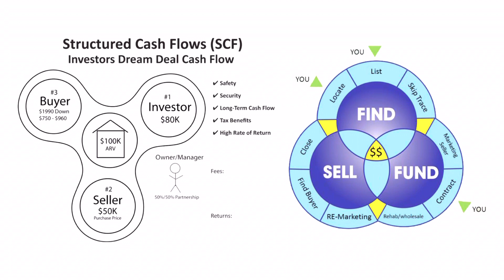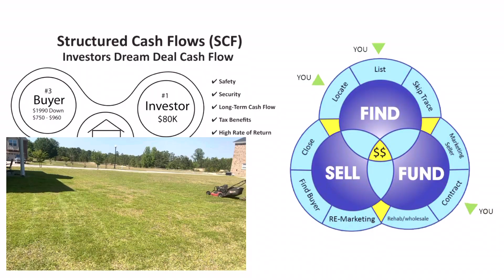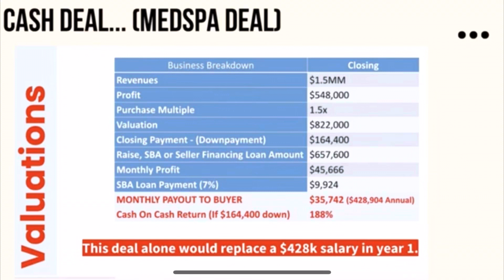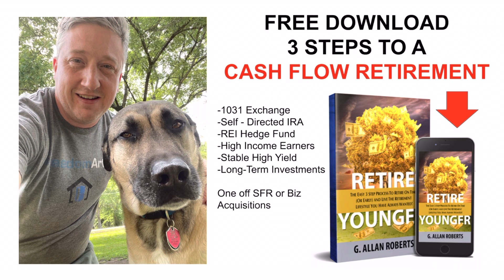Channel Update: Let’s Talk About Early Retirement.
Hello everyone, welcome back to the Retire Younger Podcast. In this episode, we're going to discuss how you can retire early without having to save up a million dollars. We're going to talk about building a cash flow retirement and why it's the best method for retiring young.

The premise of Retire Younger is to build a community of people who are creating cash flow retirement systems for themselves. It's a system that allows you to retire in your twenties, thirties, forties, or fifties without having to wait until a certain age to cash in on your retirement.

The traditional method of retirement planning is flawed. It's based on the premise of saving up a large sum of money and hoping that it will be enough to sustain you throughout your retirement. This method has led many people astray, and by the time they reach their retirement goals, they are often unable to enjoy the life they have built for themselves due to physical limitations.

The 4% rule is a concept that has been fed to us our entire lives. It's the idea that if you save up a million dollars and invest it in the stock market, you can live on 4% of that money and never draw down from the principal. This theory sounds great in theory, but in reality, there are many other factors that eat away at that million dollars, such as inflation, taxes, and unforeseen circumstances that require access to large amounts of capital.

The other obstacle is actually saving up a million dollars. Most people make between $50,000 and $75,000 a year, and to save up a million dollars, you would have to put away a third of your money every year towards that goal. However, most people cannot save a thousand dollars a year due to the high cost of living and the many subscriptions we have.

So, what is the solution to this flawed retirement planning method? The answer is building a cash flow retirement. A cash flow retirement is a retirement system that allows you to generate a stream of income that covers your living expenses, allowing you to retire at a young age without having to save up a large sum of money.

Building a cash flow retirement system involves investing in assets that generate passive income. These assets can be rental properties, dividend-paying stocks, bonds, or even businesses. The key is to find assets that generate a steady stream of income that can cover your living expenses.

The beauty of a cash flow retirement system is that it allows you to start small and build your way up over time. You don't have to wait until you have a million dollars saved up to start investing. You can start with a small rental property, for example, and use the income generated to reinvest in more properties, building your portfolio over time.

One of the keys to building a successful cash flow retirement system is to focus on passive income. Passive income is income that you generate without having to actively work for it. This type of income allows you to live life on your terms, without having to worry about a traditional work schedule.

Another key to building a successful cash flow retirement system is to diversify your investments. Investing in a variety of assets helps to spread out your risk and ensures that you have multiple streams of income coming in. This protects you in case one asset class underperforms.

In conclusion, building a cash flow retirement system is the key to retiring young without having to save up a million dollars. It's a system that allows you to generate a steady stream of income that covers your living expenses, allowing you to live life on your terms. By focusing on passive income and diversifying your investments, you can build a successful cash flow retirement system that will allow you to retire young and live the life you've always dreamed of. Thank you for tuning in to this episode